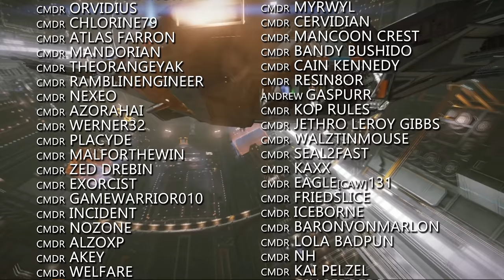Elite Dangerous Odyssey: Latest FDev News, Upcoming Community Events, Future of the Buur Pit & More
In this weeks Elite Dangerous News The Anti-Xeno Initiative are running a new week long event, a perfect tutorial event for beginners or CMDRs looking to improve their AX skills. The Apollo 15 Expedition preps for departure. The Elite SRV Racers go racing ...IRL. There's a new Elite Universe Mega Image. Frontier share some community calendar WiP shots. There’s a patch to Odyssey Missions, and after being asked on numerous occasions recently, we share some thoughts on the future of the Buur Pit channel.

Happy Friday CMDRs! o7

Incidental Music by Miguel Johnson